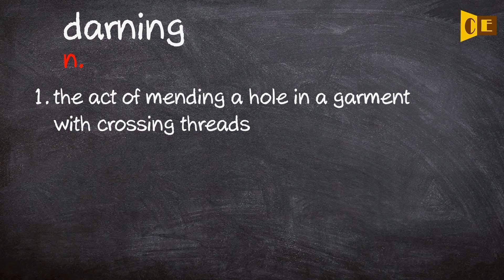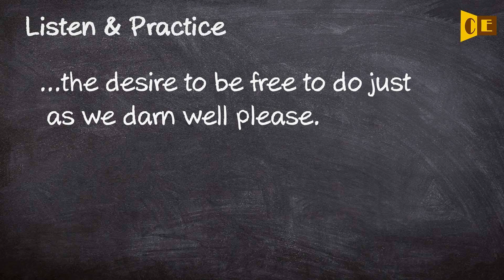Darning Pronunciation, Paraphrase, Listen & Practice